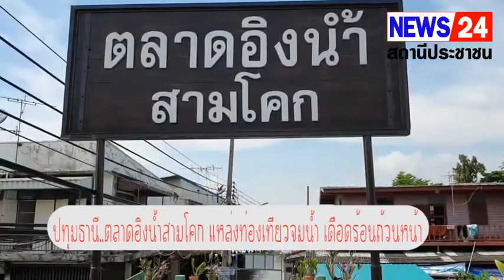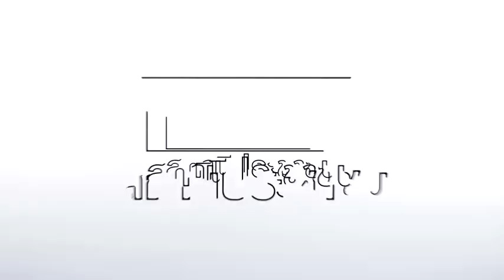NEWS 24 TV Reporter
ตลาดอิงน้ำสามโคก แหล่งท่องเที่ยวจมน้ำ เดือดร้อนถ้วนหน้า

ผู้สื่อข่าวรายงานว่า เมื่อช่วงเย็นวันนี้ (3 ต.ค.64 ) ผู้สื่อข่าวเดินทางไปตรวจสอบปริมาณน้ำที่เอ่อล้นตลิ่งเข้ามาในพื้นที่.สามโคก บริเวณริมแม่น้ำเจ้าพระยา พบว่าสถานที่ราชการหลายแห่งถูกน้ำท่วมชั้นล่างหลายแห่ง อาทิ สนง.ตม.ปทุมธานี (หลังเก่า) บ้านพัก นอภ.สามโคก รพ.สพ.สต.สามโคก นอกจากนี้ภายในตลาดอิงน้ำสามโคก ตั้งอยู่ ม.9 ต.บางเตย อ.สามโคก จ.ปทุมธานี ซึ่งเป็นตลาดแหล่งท่องเที่ยว โดยระดับน้ำสูงกว่า 30 ซม. โดยร้านค้าส่วนใหญ่จะถูกน้ำเอ่อทะลักเข้าถึงภายในร้าน แม้ว่าบางร้านมีการเตรียมรับมือไว้แล้วแต่ก็ยังมีข้าวของบางอย่างได้รับความเสียหายเช่นกัน นอกจากนี้บางร้านแม้จะทำกำแพงกั้นน้ำแต่น้ำก็ยังซึมใต้พื้นเข้ามามาทุกคนต้องคอยเฝ้าระวังและฟังการแจ้งเตือนจากทางหน่วยงานที่เกี่ยวข้อง พร้อมกับรอให้หน่วยงานท้องถิ่นมาช่วยสร้างสะพานอย่างน้อยจะได้มีลูกค้ามาจับจ่ายซื้อข้าวของกับร้านค้าที่ยังเปิดขายอยู่

สมเกียรติ ทรัพย์เฉลิม / รายงาน